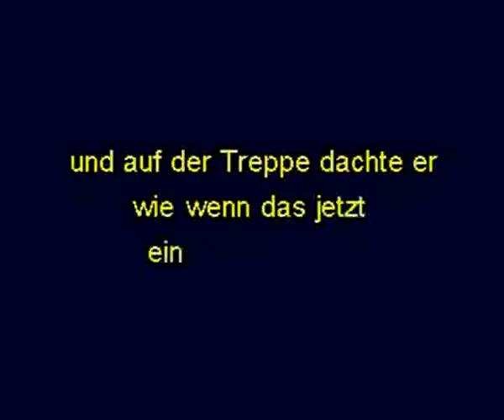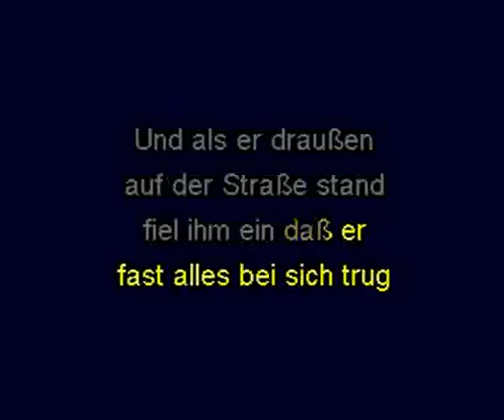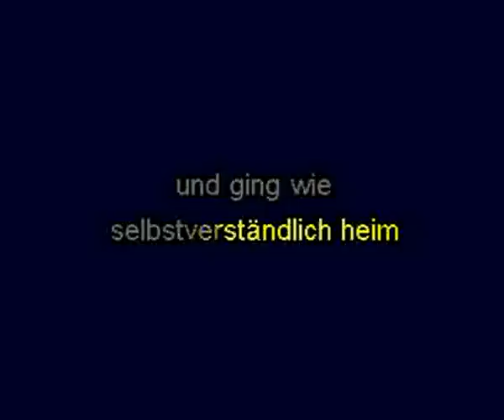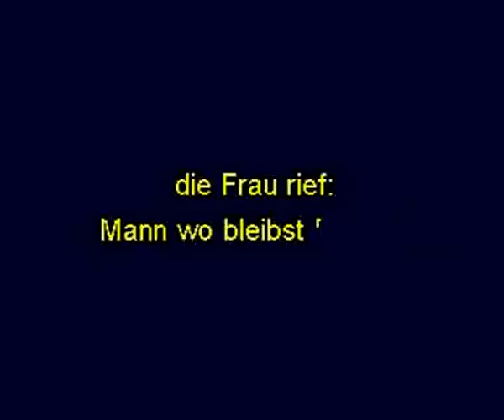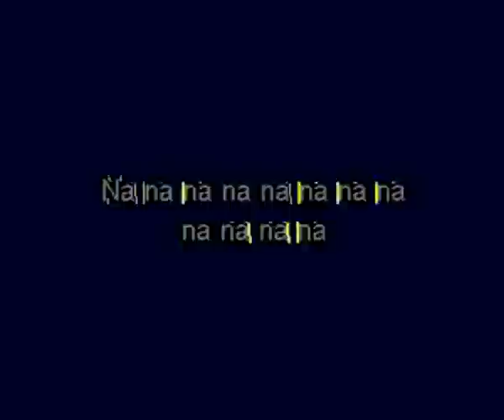Karaoke Udo Jurgens Ich war noch niemals in New York